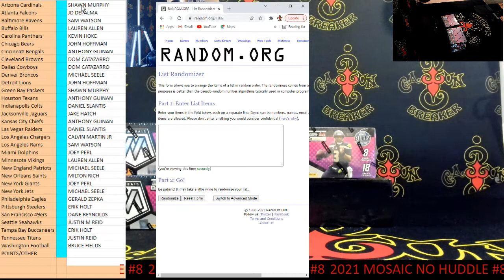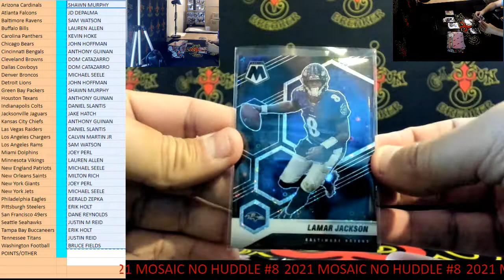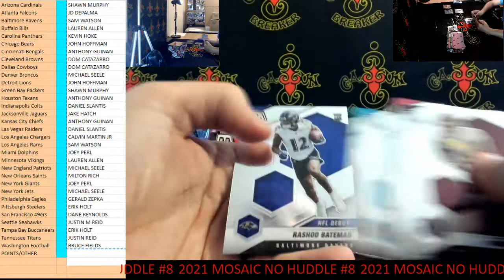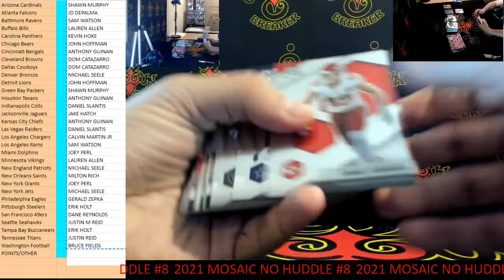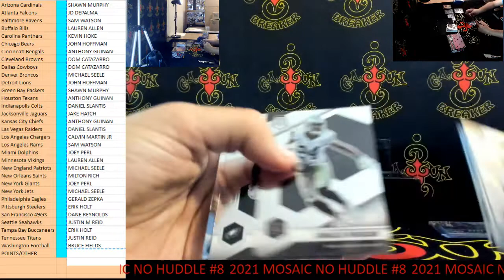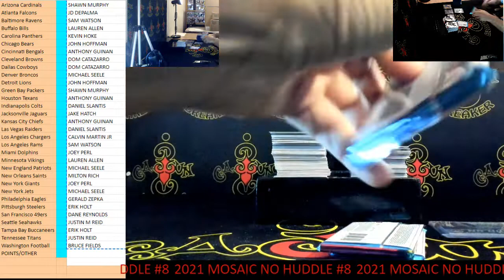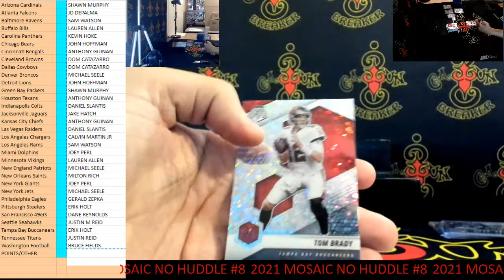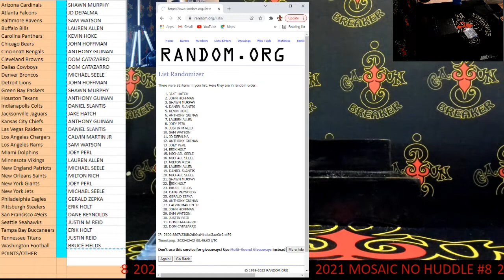cajunbreaker 2021 MOSAIC NFL NO HUDDLE 3 BOX #8 2-1-2022